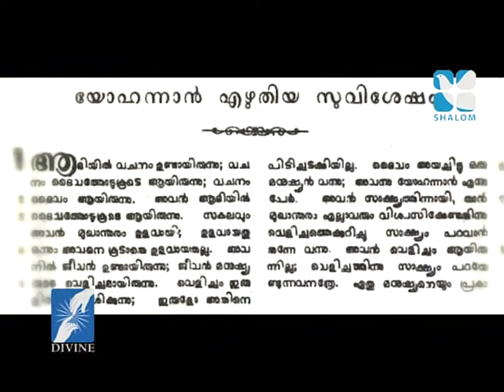Vachanadeepthi Epi:704- Fr. Mathew Naikkamparambil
Shalom TV